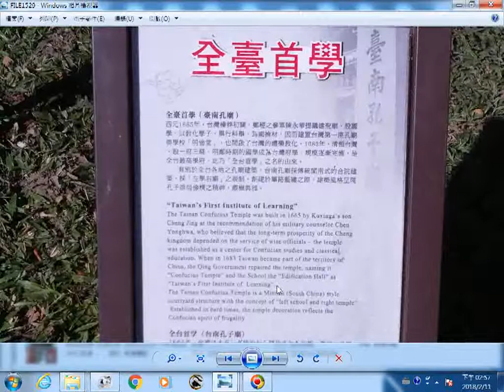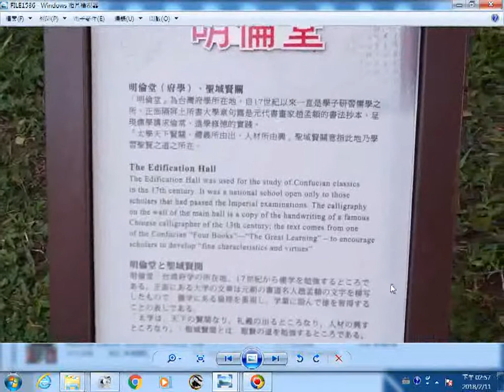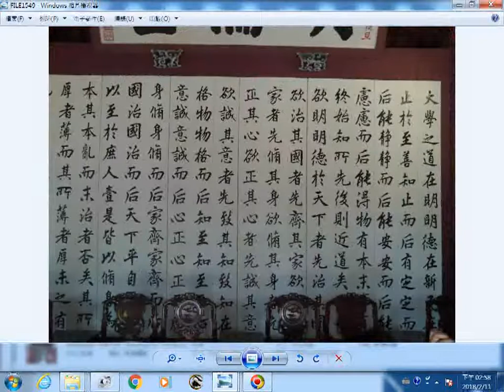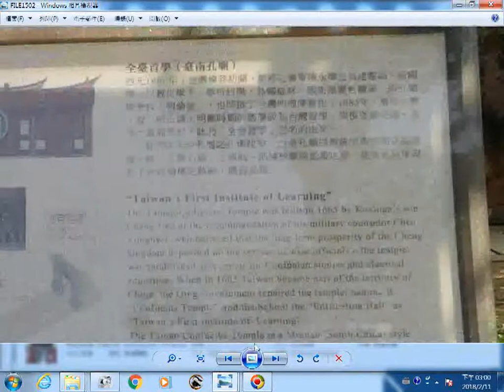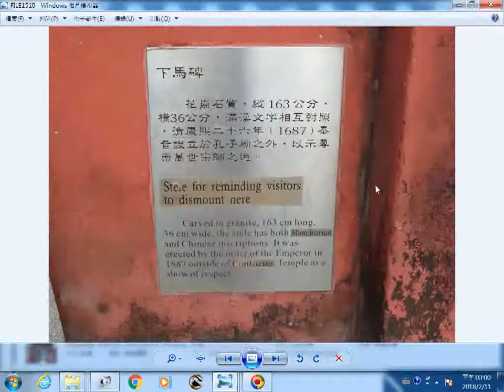20121215 1臺南市第二屆讀經狀元評鑑會預演地點在臺南市孔子廟及忠義國小運動場 av